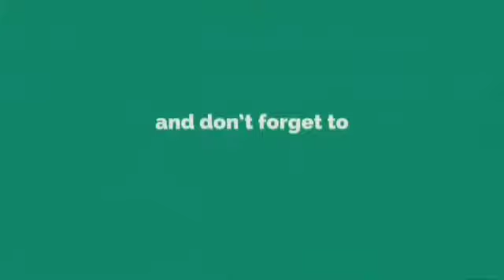Short|| 😱Ek Bahut bada Hadsa honey se Bachgya | Imam e Haram per HamLa | Video Hui Viral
♦Anجum Wri8s♦
🔲Note: It is my responsibility and yours to spread the word of religion and truth.

                   ❤Dear friends. As every human being is aware of the fact that today religion has come out of our lives while constantly working on falsehood. Or has read too vaguely. Our aim is to convey the message of Allah and His Messenger to every nation through our videos. And let us all work together for truth and falsehood. So that we may prosper. جزاك اللهُ۔
😍Queries solved:
imam e haram, imam e haram ki qirat, imam e haram qirat, imam e haram ki tilawat, imam e haram ki azan, imam e haram in india, imam e haram sheikh shuraim, imam e haram taraweeh, imam e haram surah fatiha, imam e haram ki namaz,Attempt to attack the Imam of the Haram today in the Friday sermon.( khutba), imam haram pqr hamla karne ki koshish, इमाम हरम पर हमला करने की कोशिश, آج جمعہ کو حرم کے امام پر حملہ کرنے کی کوشش, كان أتيمبات هم المهاجمون ، والإمام والوف كان المحرّم ، وكانوا هم الأفراد,Imam e kaaba par hamla, Kutba jumma in masjid haraam, Sheikh Sudias par hamla, Saudi news, Breaking news, Imam E kaaba under attack, Imam e kaaba attack video, Attack on imam kaaba, Imam kaaba par hamly ki video, imam khaba pr hmla, كان أتيمبات هم المهاجمون ، والإمام والوف كان المحرّم ، وكانوا هم الأفراد, Imam kabba per hamala, kaaba, khana kaba, khana kaaba tawaf, makkah live, khana kaaba live news, imam kaaba, story of imam kaaba, imam kaaba prayer, imam kaaba per hamla, Hamla imam kaaba, Imaam kaaba bandar balela, Security forces, Save imam kaaba, Islami bayanat media, Allah, Haramain sharifain